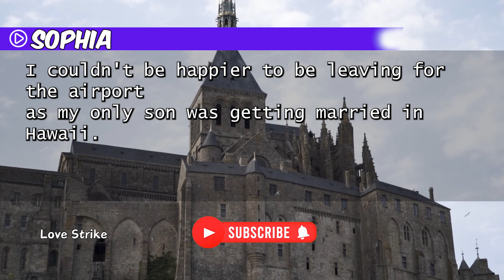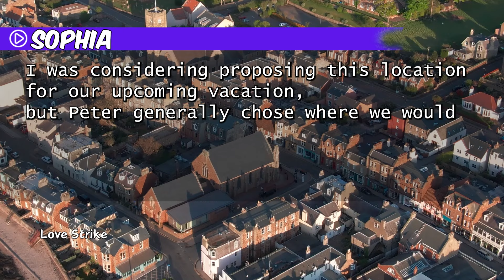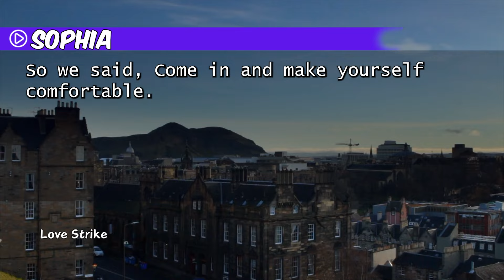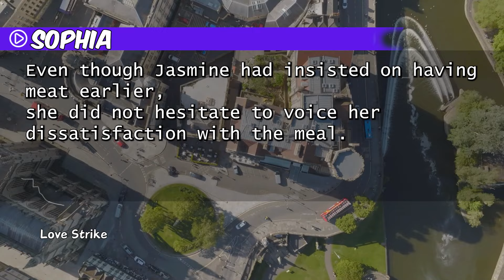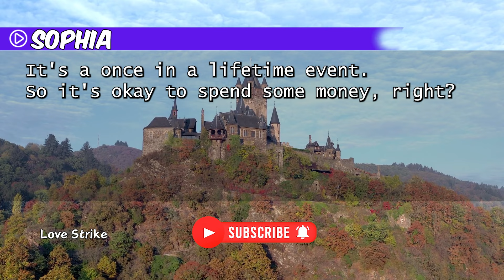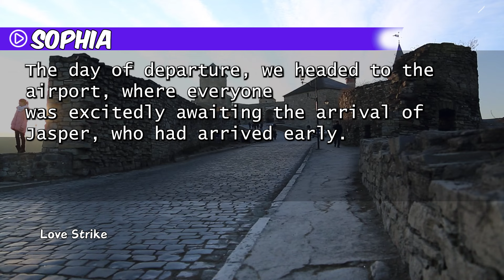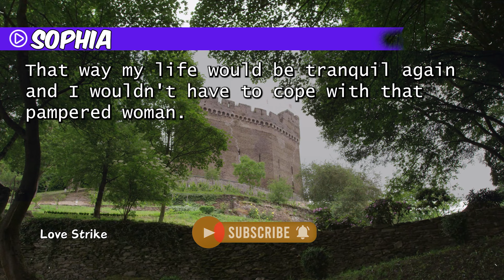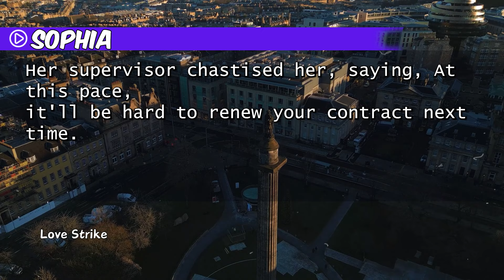I wasn't provided a plane ticket for my son's wedding in Hawaii. DIL: Swim if you want to be there!